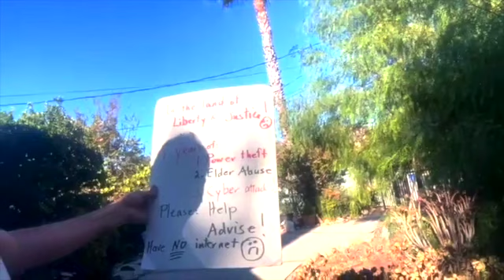Break the silence II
The mother of Ishmael, the fore father of the Arabs was Hagar, Abraham’s maid, not his wife Sarah.

For this reason Ishmael was not part of the covenant God made with the Isaac the fore father of the Jews.

Maybe this has been the original source of the conflics in the Middle East throughout history.

The Israel’s don’t want to grant sovereignty to the Palestinians in their land.

Americans don’t want Middle Easterners in America.

We don’t have a law overtly forbidding middle easterners from residing in America.

There are however covert hate crimes committed against them using laws and policies that are written that allow prolonged acts of cruelty perpetrated on middle easterners enforced by police.

The West Valley police station enforced the squatting occupation of my house by a cruel criminal for 22 months.

Justine Taylor was dealing Fentanyl and having daily prostitution clients in a room in my house with complete immunity.

Police kept denying the validity of my restraining order against the squatter.

They said if I didn’t allow her to bring her “visitors” they could arrest me for violating her tenant rights.

The squatters visitors were often gang members intentionally brought there to intimidate me.

Cops would say:

“We don’t write the laws,
We just enforce them”

Comment on my YouTube video said:

These are our laws.
You don’t like them
Go back to Iran

I’m Zeke Matevosian

This is my story:

wakeupamerica.world

Smart criminals corroborate together
To flood the police stations

With false reports against a target
At an address police call
A “special location”
My mom’s two properties are both
Special locations:
One she lives in is in
Devonshire Police Department jurisdiction
The other property she owns
I live in is in West Valley Police Department jurisdiction.
Typing these addresses in a police console
Will reveal daily 911 abuse at mom’s address
Going back ten years
And daily false 911 calls at my address
Starting October 2020
When Justine Taylor’s cruel squatting scam
Started authorized by
Mike Vilardi an anti Arab politician in
Palm Beach Florida where
The squatter is from.
The police were motivated to support the squatter
Because most officers are veterans of
The wars of Iraq and Afghanistan.
Mike Vilardi was a 9/11 first responder
Who was at the statin island dumps looking for human remains during the September 11th
Attacks on the World Trade Center.

A concentration camp against middle easterners
Would not be tolerated in America.

So an intention to avenge Arab looking people
Has to be covert and disguised.
Cruel gaslighting methods are perpetrated
On a target over years to wear him out slowly.
Gaslighting is used because
It’s not against the law.
Also reports of police corruption are dismissed
Because the reporters credibility is destroyed
Using mental illness stigma
Which is exacerbated by having
Perpetrators repeatedly tell the target
That they are paranoid and need to see a psychiatrist to get on meds.

So perpetrators are offered complete immunity
By the police to keep filing false reports against the target and have police constantly harass
Day after day year after year
Intentionally backing up a target into a corner
To provoke him into taking action
To get him arrested.

West Valley and Devonshire Police Stations collaborating together refusing to protect me from hundreds of false reports filed intentionally malicious

False report to police results in entry without a warrant deliberately posed as a wellness  check to avoid prosecution